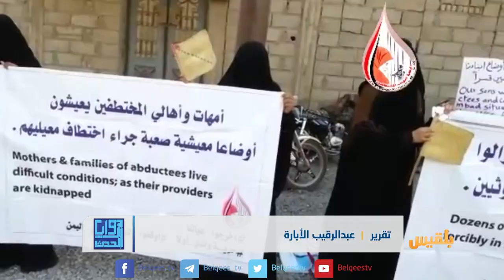اليوم العالمي لحقوق الإنسان.. انتهاكات مستمرة في اليمن وتجاهل دولي | تقرير: عبدالرقيب الأبارة